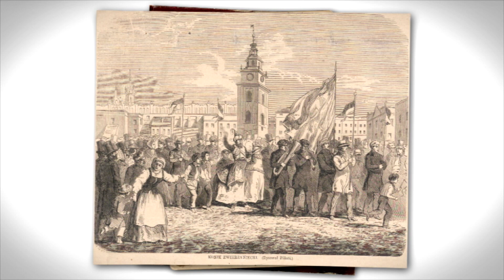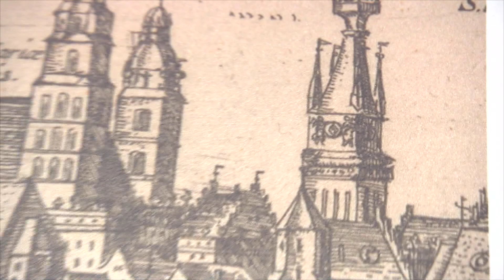Muzealne opowieści | Odc. 127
O historii zegara na Wieży Ratuszowej w Krakowie opowiada Katarzyna Winiarczyk, pracownik Muzeum Historycznego Miasta Krakowa.